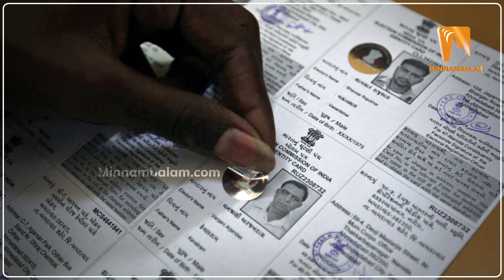அந்தி மாலை அதிமுக... அதிகாலை திமுக... பட்டுவாடா ஸ்டார்ட்... ஈரோடு ஹாட்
CREDITS: Script - Vangamudi | Voice - Monisha | Editing - Emilson Paul

About Minnambalam